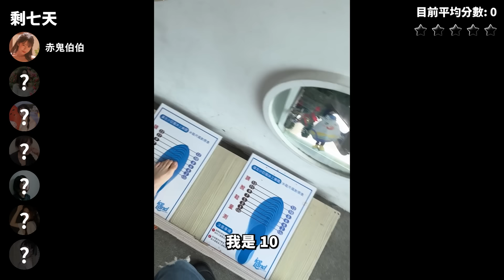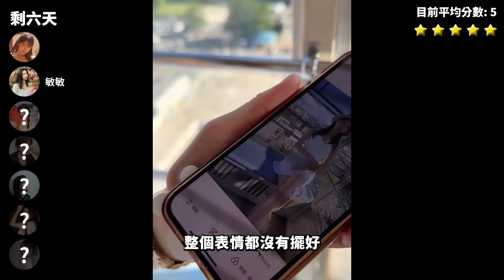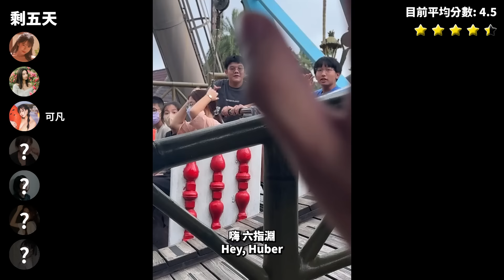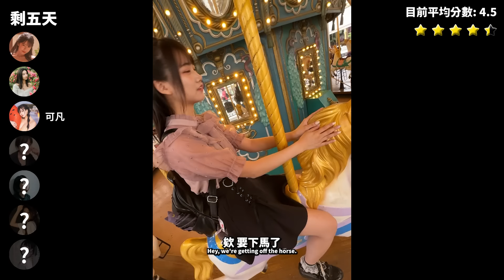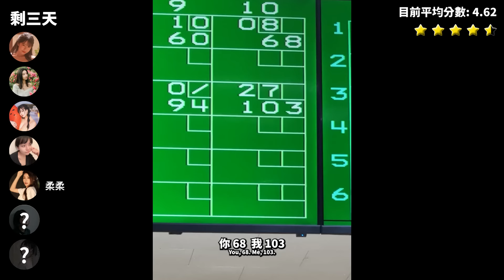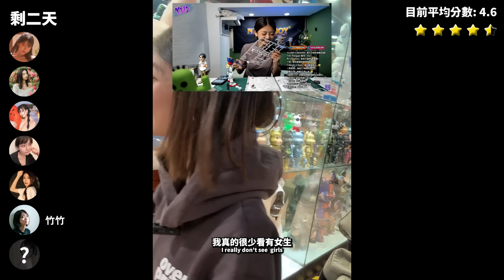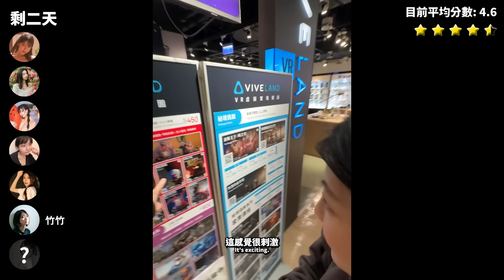宅男挑戰一周七次約會（都超正）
極致黑G瑪卡，一天兩包打造魅力體質，延長幸福時光
現在註冊可樂官網會員可以拿$100購物金
我的新書博客來即時排行第一名！
《你的夢想可能有點風險》
《機密》六指淵拍攝設備